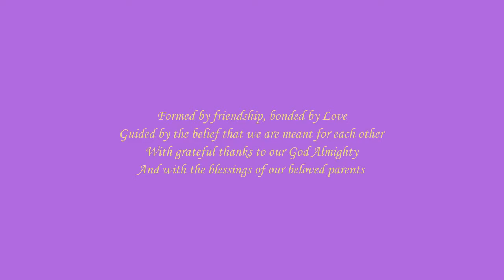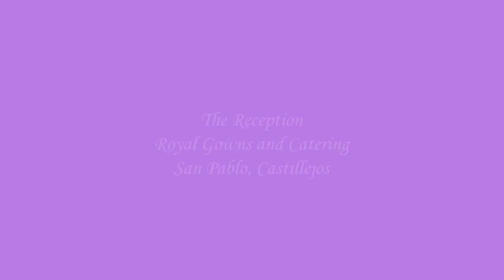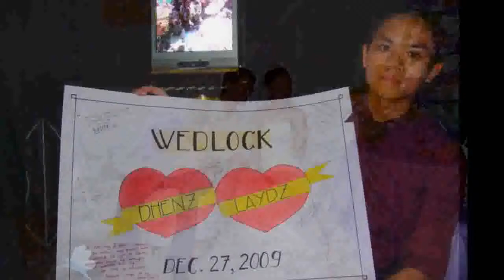our matrimonial vows(full).avi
Arandia-Novenario Nuptial
Venue: Castillejos, Iglesia ni Cristo Chapel
Date: Dec. 27, 2009
Officiating Minister: Bro. Gabriel Urian Jr.
Choir: I.N.C. Castillejos Choir

Bro. Epenito Valdez
Bro. Epifanio Cunanan
Bro. Wenceslao Perges
Bro. Richard Mirador
Mr. Arnulfo Novenario
Sis. Rosemarilyn Bustamante
Sis. Lolita Apostol
Sis. Melanie Apostol
Sis. Joselita Apostol
Mrs. Merly Padua

Bestman: Mr. Archie Apostol
Maid of honor: Sis. Marie Grace Esposo

Groom's men:
Bro. Ronald Pascasio
Bro. Edilberto Novenario Jr.
Bro. Jeff Herson Apostol

Bride's maids:
Sis. Marcelle Rivera
Sis. Abigail Gonzales
Sis. Christine Joy Ronque

Ring bearer: Luiben Symon Aglibot

Flower Girls:
Princess dela Cruz
Charisse Mirador
Jheanne Mkyla Donato

Special thanks to our loving and very supportive parents:
Mr. and Mrs. Nicomedes Arandia
Mr. and Mrs. Edilberto Novenario Sr.